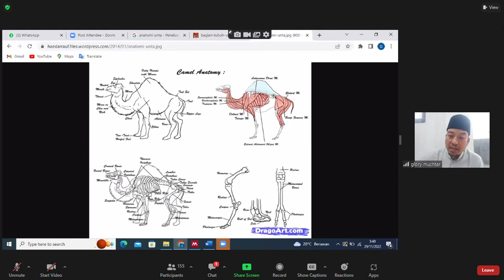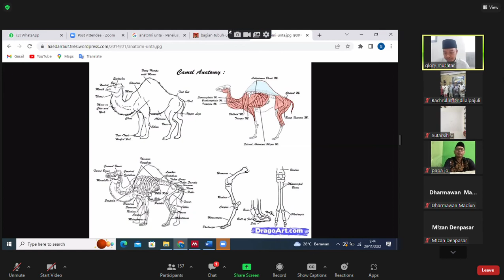Surat Al Ghasyiyah 88 Ayat 22-26